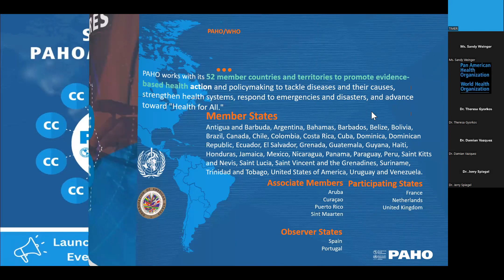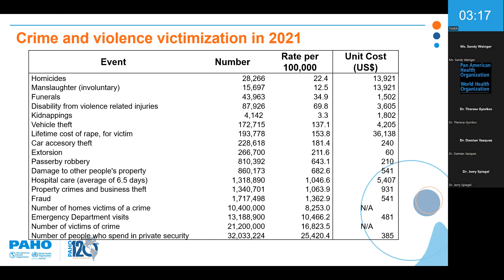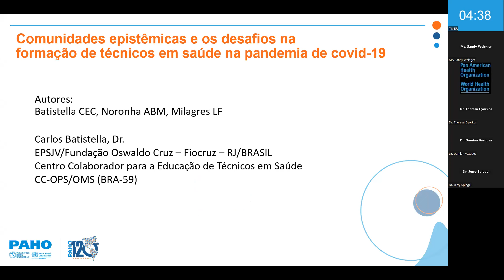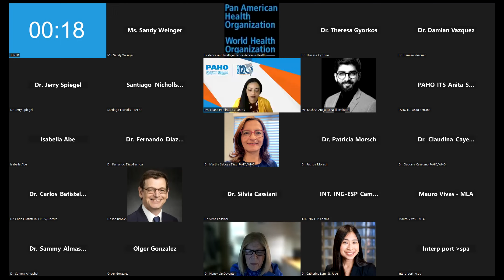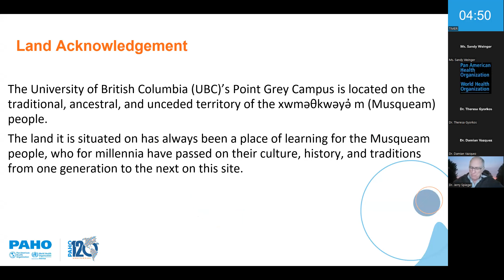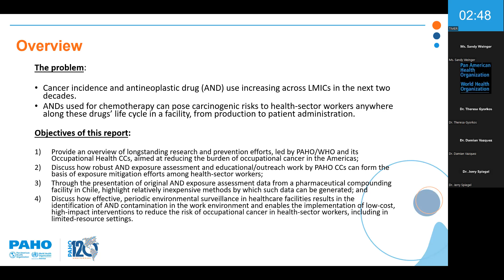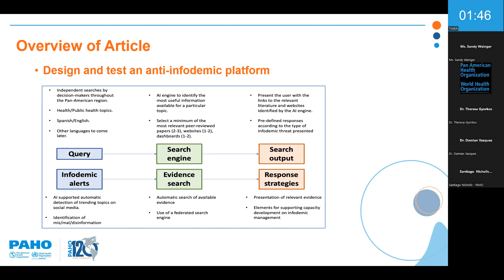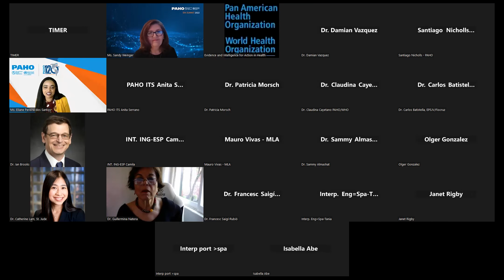Collaborating Centres Webinar: Celebrating the Achievement of Our Common Goals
The Pan American Health Organization held a webinar on 10 March 2023 for the launch of the Special Issue devoted to PAHO/WHO Collaborating Centres (CCs), “Celebrating the Achievement of Our Common Goals”, published in the Pan American Journal of Public Health.
The webinar included six panel discussions, which focused on how CCs respond to public health needs in the Region and globally through PAHO/WHO’s mandates in several technical areas.